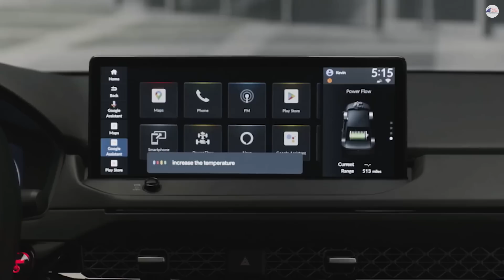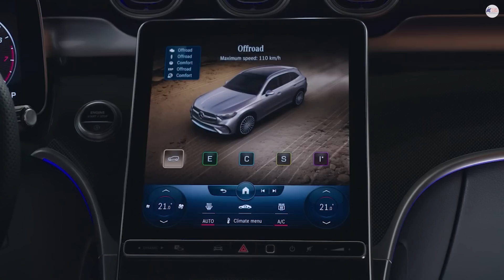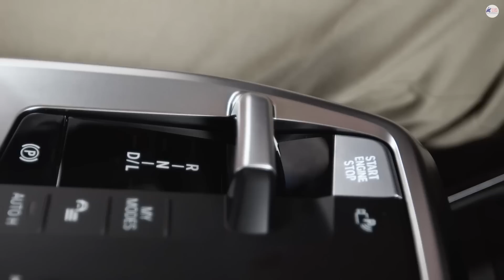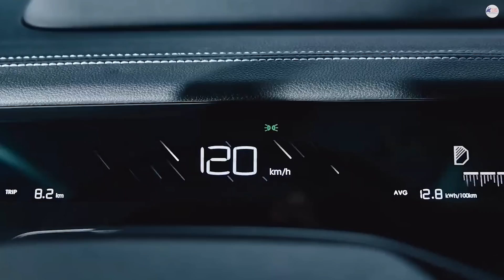คาดการณ์รถยนต์ที่จะเปิดตัวในปี 2023 || พ่อมดรถยนต์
คาดการณ์รถยนต์ที่จะเปิดตัวในปี 2023 ทั้งหมดนี้เป็นมุมส่วนตัวของผมทั้งหมดนะครับ คลิปนี้นำมาเพื่อสำหรับคุณผู้ชมท่านใดกำลังจะซื้อรถรุ่นไหนก็ตามจะได้วางแผนได้ครับ

Time Stamp
00:00 Opening
02:42 Honda
10:09 Mazda
13:15 Suzuki
15:05 Mercedes-Benz
17:48 GWM
21:38 BYD
24:45 Mitsubishi Triton
27:15 Toyota
29:50 Ford
31:07 Isuzu
32:00 BMW
33:56 NETA
35:27 MG